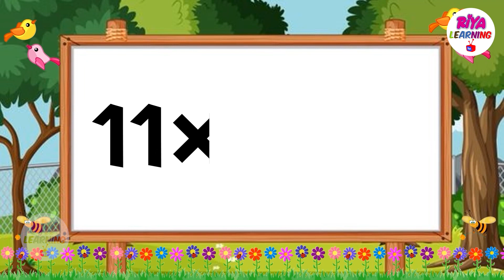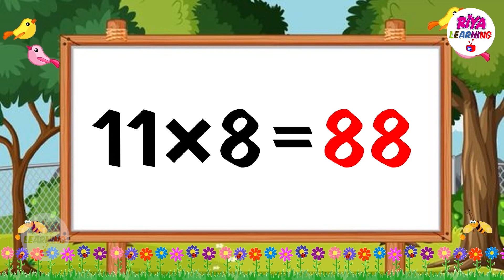Multiplication table of 11| Learn table of 11 for kids | rhythmic table of eleven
Multiplication table of 11| Learn table of 11 for kids | rhythmic table of eleven    | Riya Learning Tv